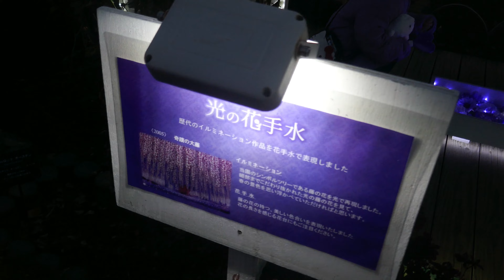エンリケ、モーラ四重奏団#8-★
曲目　　CUANDO LLORA LA MILONGA     ミロンガの泣くとき

読み　　クアンド、ジョラ、ラ、ミロンガ

録音　　1950年代　　　喫茶サンテルモさんより音源提供

ファン、ディ、ディオス、フィリベルト作曲、ルイス、マリオ詞
1927年発表、ここで云うミロンガとは、タンゴの同義語、又は
タンゴの古く深い魂と云う意味だそうです。フィリベルトは
「カミニート」「バンドネオンの嘆き」「白いスカーフ」等…
抒情的なタンゴを作っておりますが、性格は意外と荒く
傷害罪で刑務所に入った事もあり、所内で作曲した事も有ります。